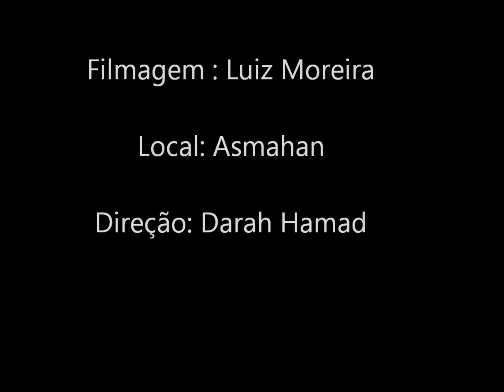Vivian Lima - 3ª Mix Night Star - direcao Darah Hamad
direção: Darah Hamad